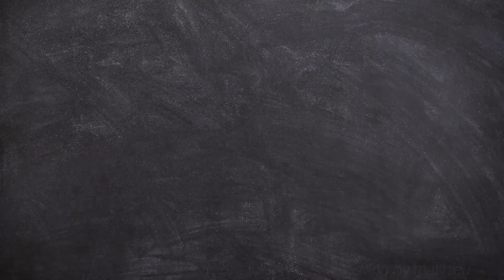Mes Résolutions Back To School 2020/2021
Hey ! 🌵

Dans cette vidéo je vous présente mes résolutions pour cette année scolaire !

Les leds : (le lien est trop long donc pour trouver veuillez taper sa) :
LED Submersible avec Telecommande, Lampe Piscine Etanche Magnétiques Multicolore wrgb LED Eclairage Aquarium LED Lumière pour Piscine Hors Sol Bain Jardin Spa Jacuzzi Fête Chambre Décorative Veilleuse

Moi ⬇️
Noah 🍿
14/10 🌈
Passe en 3ème 🏫
J’adore filmer 🎥, Monter des vidéos👨🏾‍💻

Montage vidéo et photo 💻
Vidéo : Final Cut Pro ⌨️
Miniature : Picsart et Phonto 🌁

21buttons : noah_lfs